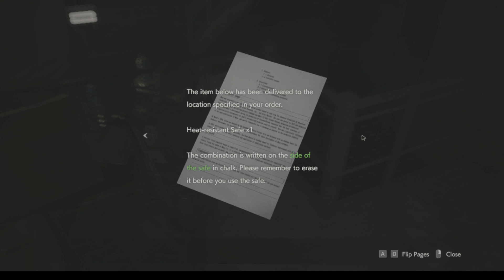Resident Evil 2 Remake